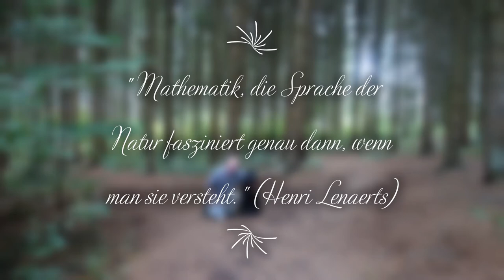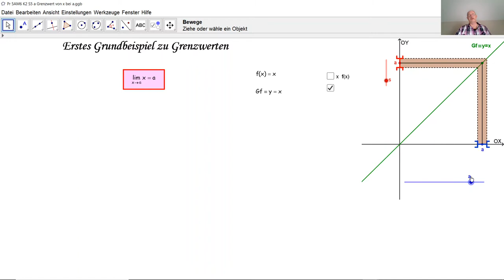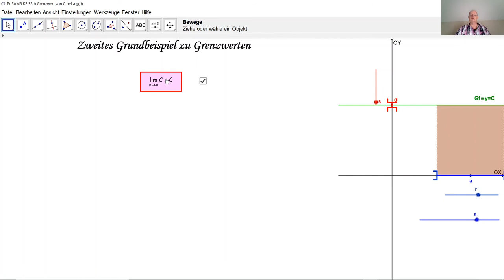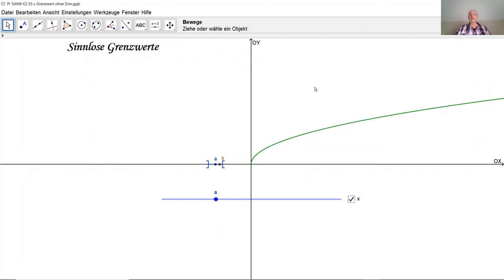Besondere Grenzwerte und sinnlose Grenzwerte D5009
D5009 Zwei Grundbeispiele zu Grenzwerte. Sinnlose Grenzwerte. Durch den Definitionsbereich einer Funktion überprüft man, ob ein Grenzwert Sinn macht.